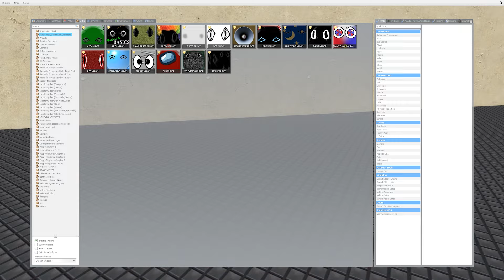Angry Munci Nextbots Family Chase me in Garry's Mod